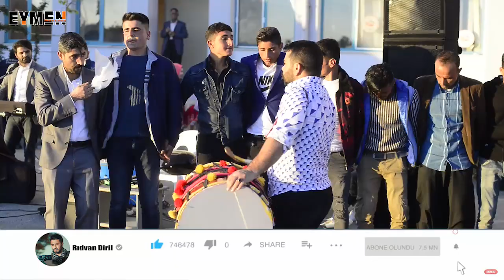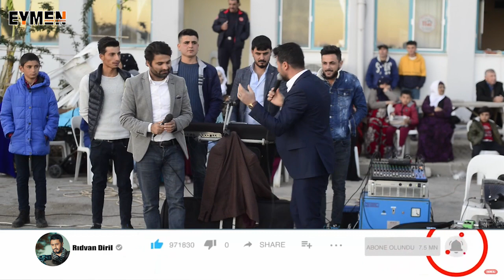VİRANŞEHİR - ANTALYANIN EN İYİ KÜRT DÜĞÜNÜ KOMA MERWAN & FOTO EYMEN